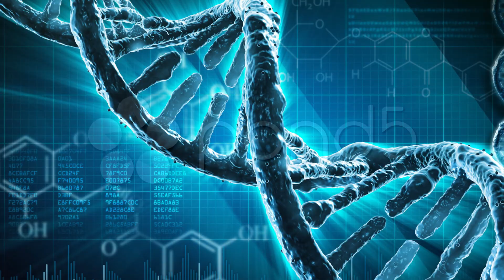GENETIČKI INŽENJERING POTVRDIO TVORCA - DRUGI DIO! Prof. dr Mihajlović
Čak i bez razmatranja o genetici, neozbiljnost evolucije može se izraziti u terminima proste matematičke verovatnoće. Ako kao argument uzmemo tvrdnju da će proces delovanja slučajnih mutacija razviti život u periodu od nekoliko milijardi godina i da će isti proces uništiti život za vreme čovekovog životnog veka, šta će se dogoditi pre? Uništenje? Ne, to se neće dogoditi kao prvo, to je jedino što će se dogoditi. Za vreme tokom koga se život navodno razvijao, život bi bio bukvalno uništen više miliona puta - nikad ništa ne bi bilo od razvoja.
Autor sa početka dvadesetog vijeka i strastveni
evolucionista Aldus Haksli, član jedne od intelektu
alno najistaknutijih porodica u Engleskoj, priznao je:
Imao sam motive da ne želim da svijet ima smisao,
stoga sam pretpostavio da ga i nema, i mogao sam
bez poteškoća da nađem zadovoljavajuće razloge
za ovu pretpostavku... Oni koji ne otkriju nikakav
smisao u svijetu generalno to rade zbog toga što
iz jednog ili drugog razloga, to odgovara njihovoj
namjeri da bi svijet trebalo da bude besmislen.

Kuda ovakvo razmišljanje vodi? Haksli
objašnjava: Za mene, kao i za, bez sumnje.
vecinu mojih savremenika, filozofija besmisla je u suštini instrument oslobođenja. Oslobođenje
koje smo željeli je istovremeno bilo oslobođenje
od određenog političkog i ekonomskog sistema i
oslobođenje od određenog sistema moralnosti. Protivili smo se moralnosti zato što je ometala našu seksualnu slobodu... Postojao je jedan zadivljujuće
jednostavan metod zbunjivanja ovih ljudi i u isto
vrijeme opravdavanja sebe u našem političkom i
erotskom revoltu: mogli smo poricati da svijet ima
bilo kakvog smisla" .
Haksli je priznao da je njegova želja da bude
slobodan od moralnih standarda bila ta koja je
tjerala njega i druge koji su dijelili ovo mišljenje da
razviju racionalnu osnovu za odbacivanje ideje o
bilo kakvim urođenim moralnim obavezama/ U ovom slučaju se radi o razvijanju teorije evolucije kako bi se stvorila racionalna osnova za odbacivanje Tvorca i urodjenih moralnih obaveza.
Hakslijev brat Džulijan, pišući kasnije u toku
20-og vijeka, bio je čak i otvoreniji: „Osjećaj
duhovnog olakšanja koji dolazi od odbacivanja
ideje o Bogu kao nadljudskom biću je ogromna"

Aldus i Džulijan Haksli su bili unuci biologa
iz devetnaestog vijeka, Tomasa Hakslija, bliskog
prijatelja Charlesa Darwina i snažnog zastupnika evolucije. U ranoj debati oko evolucije, Tomas Haksli otkrio svoju antireligijsku pristranost svom kolegi:

..Veoma mi je drago da vidiš važnost borbe
tiv religije... Zelim da iduća generacija bude
manje okovana golemim i glupim praznovjerjem
religioznog vjerovanja nego što je bila moja. I
biću zadovoljan ako uspijem da ma kako malo doprinesem takvom ishodu"
Koliko studenata u našim akademskim institucijama imaju bilo kakvu ideju da su takvi
motivi oblikovali teoriju evolucije koju uče kao da
je činjenica? Vjerovatno veoma malo. Ali ma kako
to bilo zastrašujuće, teorija da je život spontano
evoluirao je rođena i podsticana neprijateljstvom
prema stvoriteljevim moralnim  standardima i vrijednostima.